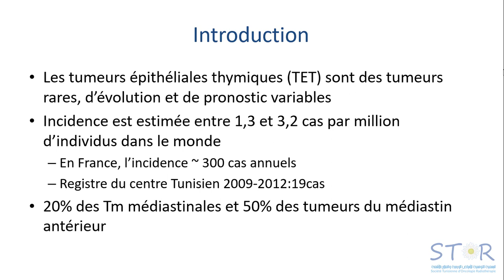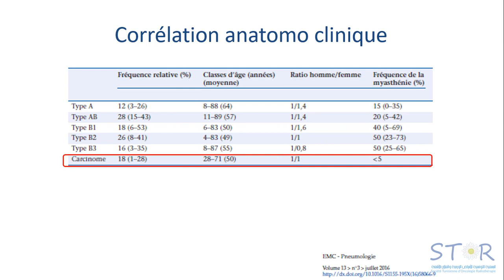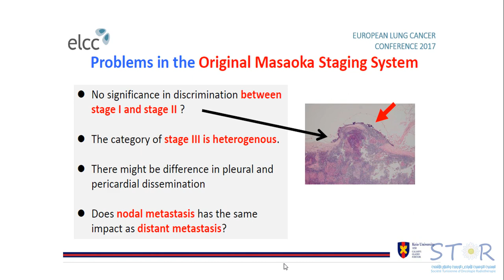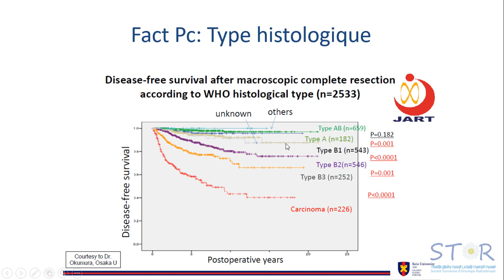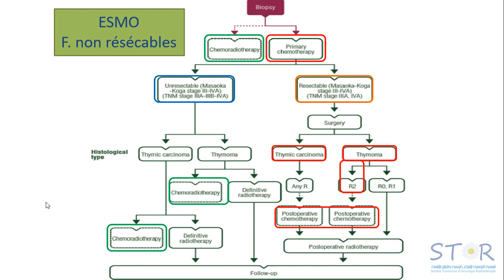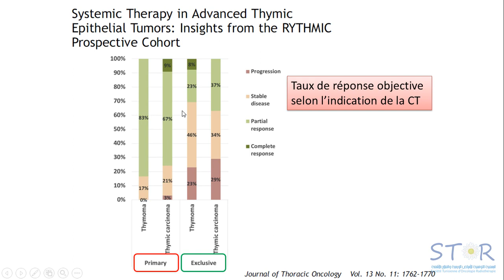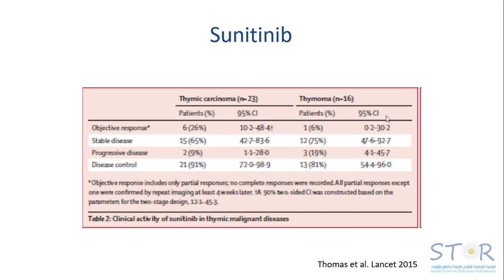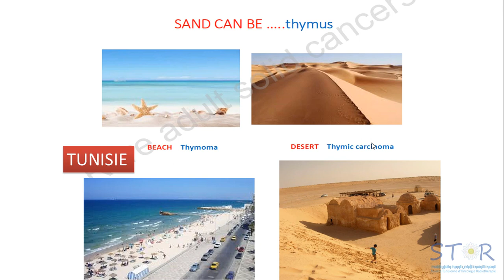Dr Imen Chabchoub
Anatomopathologie des thymomes : Les actualités dans le traitement
médical des thymomes.
Imen Chabchoub (Sousse)